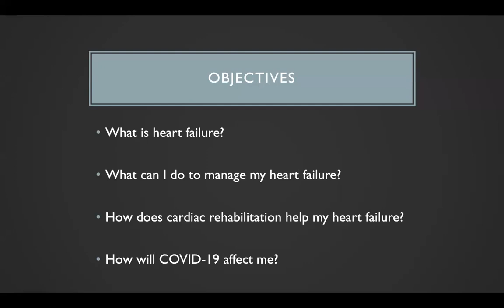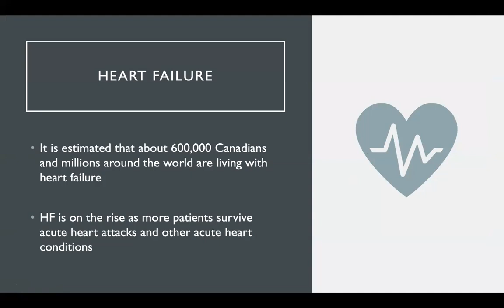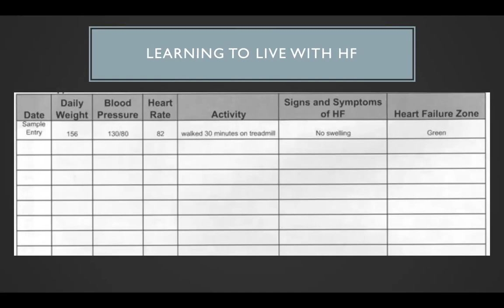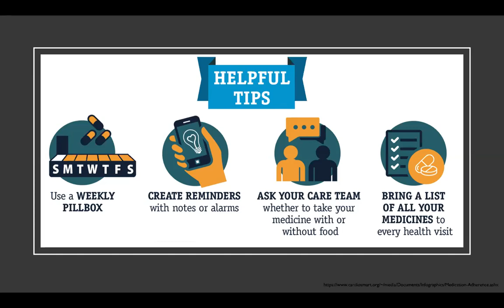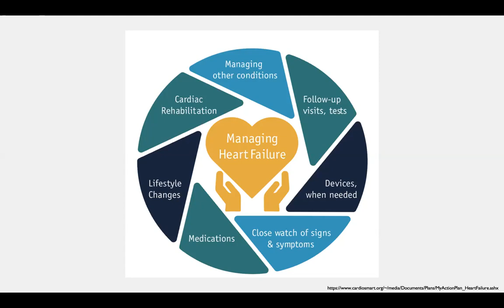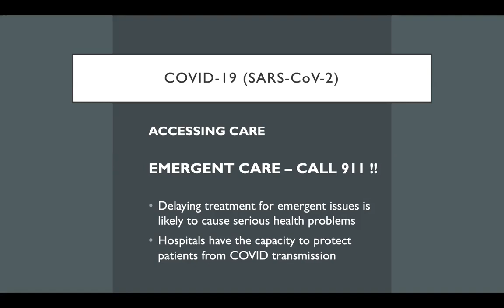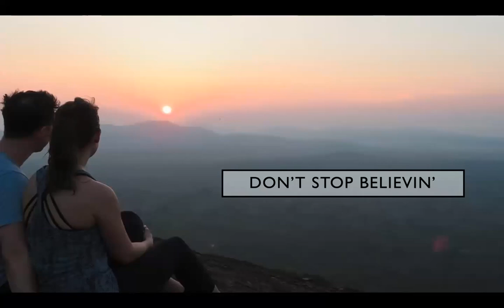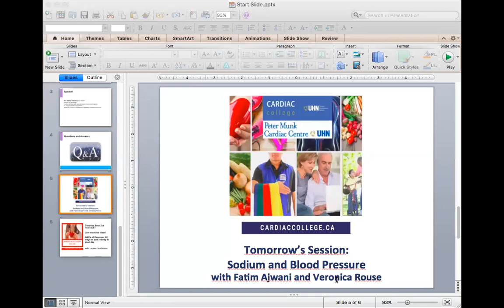Don't stop believin' - Heart failure in the time of COVID-19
Heart failure is a chronic condition that affects millions of people. Cardiac rehabilitation is an important part of heart failure care. This session will review important tools you can use to help manage heart failure, and what you should consider in this new era of COVID-19.

Speaker:
Dr. Ashlay Huitema, MD, FRCPC
Cardiac Rehabilitation and Secondary Prevention Program, St. Joseph's Health Care London
Assistant Professor of Medicine (Cardiology) Western University